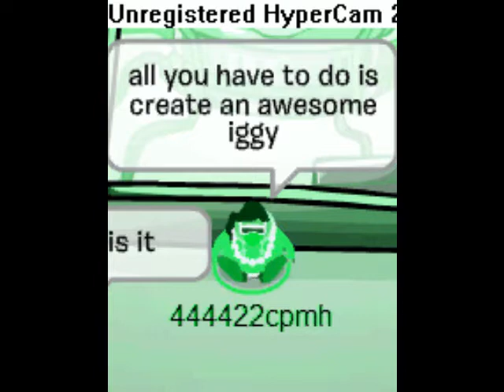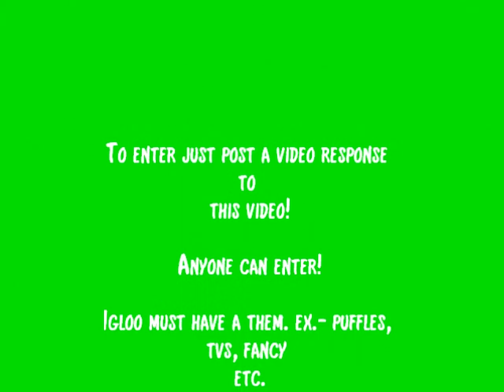Club Penguin Igloo Contest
I am starting a contest to see who can make the best igloo on Club Penguin! It can have any theme! To enter your igloo just post a video response to this video! Anyone can enter! ALL VIDEO RESPONSES MUST BE POSTED BY MAY 14TH!! Prizes are as follows! My exclusive party will be recorded! Winners will be announced May 15th!!Please enter today!